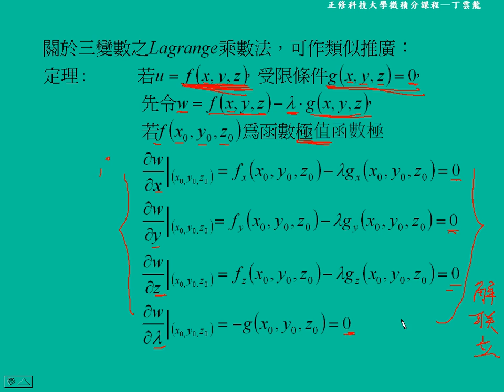偏導函數的應用--求極值 10 | 正修科技大學微積分課程8-5